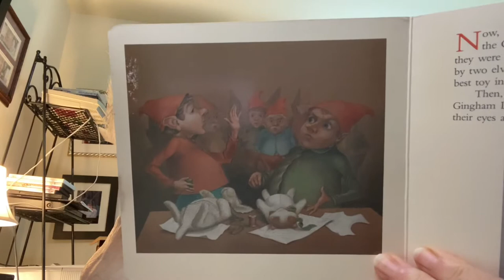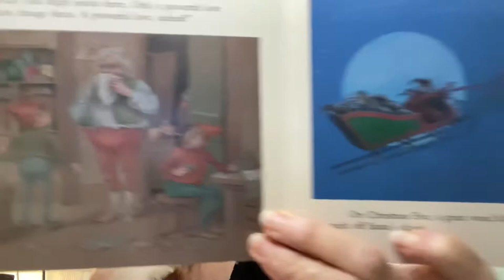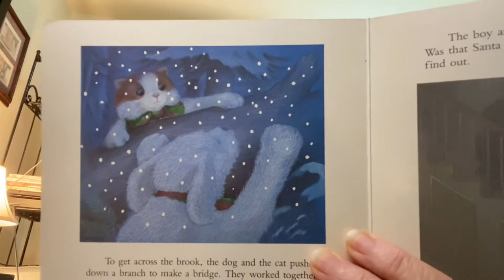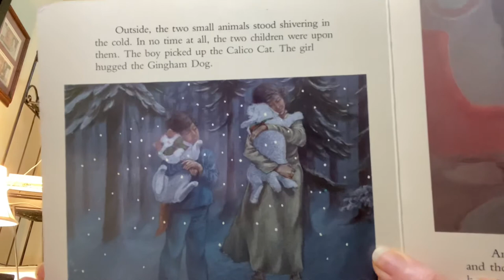The Gingham Dog and the Calico Cat byBrigid Clark and Chris Noel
Reading to the grands